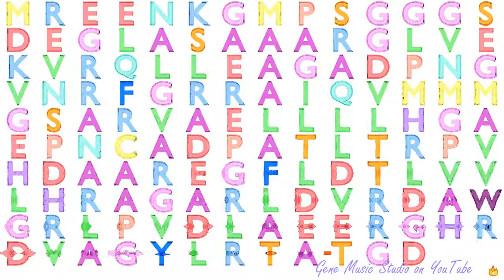Gene Music using Protein Sequence of CDKN2B "CYCLIN-DEPENDENT KINASE INHIBITOR 2B (P15, INHIBITS CD"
Gene Music using Protein Sequence of CDKN2B 'CYCLIN-DEPENDENT KINASE INHIBITOR 2B (P15, INHIBITS CDK4)'